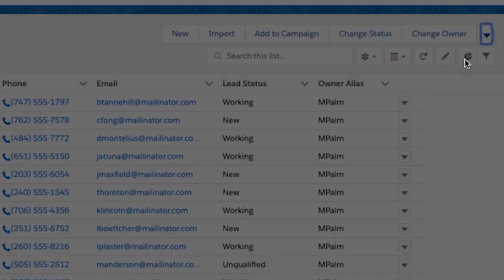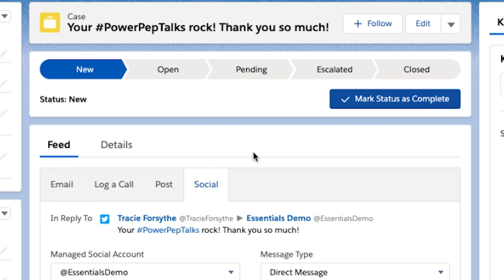How Salesforce helps PepTalkHer adapt to the new normal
See how small business Trailblazer PepTalkHer leverages Salesforce to adapt to the new normal and to continue to initiate and grow lasting relationships with prospects and customers.